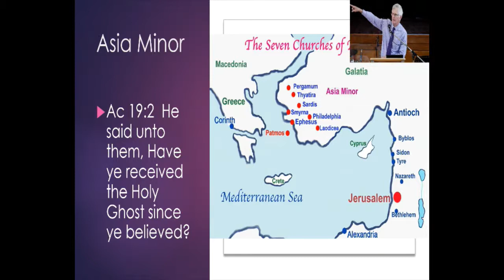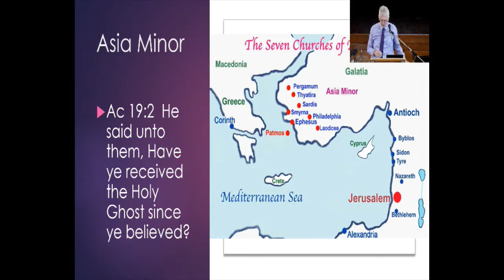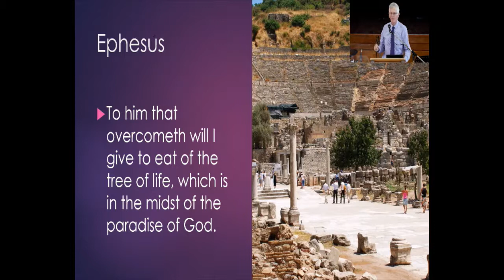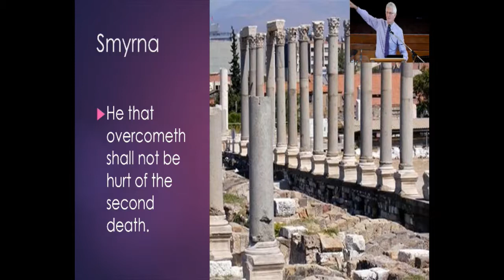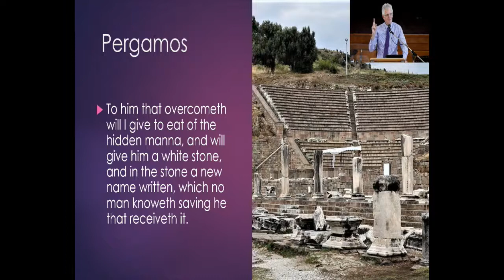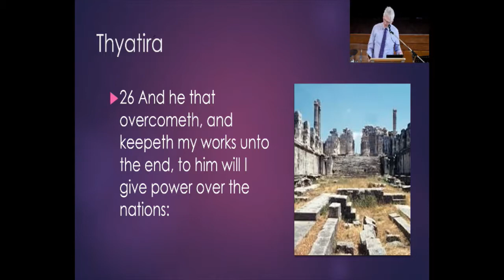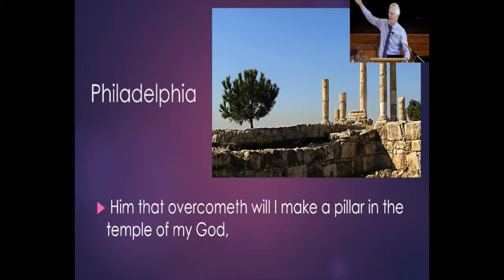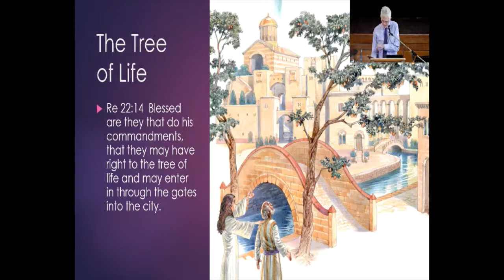Blessings of the Seven Churches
Pastor Arthur Marshman
BRF 8th Nov 2020